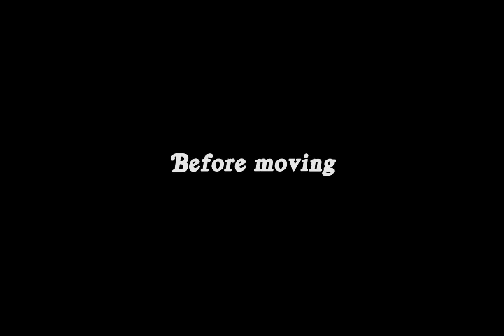BAHAWALPUR TO GHOTKI - MOTORCYCLE - Day-3 (EP.03-PART-I) (Balochistan Tour)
My First Tour Video on YouTube, Please  encourage my effort and ignore my voice problem, i will be careful in next video.

Bike Tour (Approx. 5550 KM in 12 Days)

Rawalpindi to Bahawalpur
Bahawalpur to Ghotki (Sindh)
Ghotki to Hyderabad (Sindh)
Hyderabad to Karachi
Karachi to Gwadar
Gwadar to Khuzdar
Khuzdar to Quetta
Quetta to Chaman & Back
Quetta to DG Khan
DG Khan to Rawalpindi
Total 5540 Kilometers
Bike Suzuki 150SE with 1 Friend

Music used in All Episodes

Nico Staf | Indian Walk
Journey by Bargoog studio  رحلة
Nico Staf | Large Smile Mood